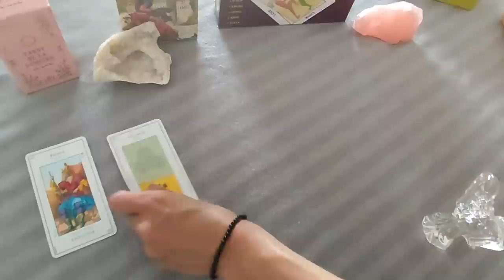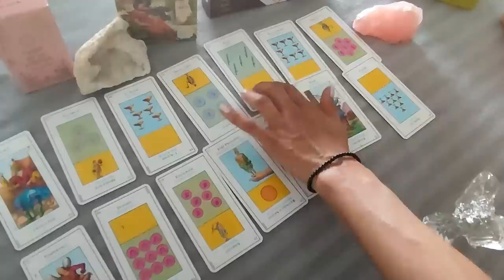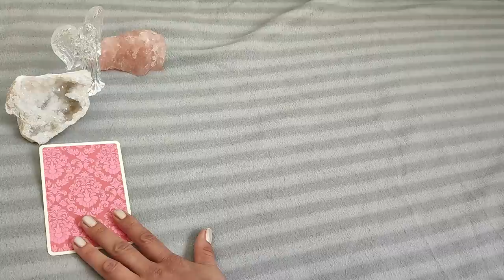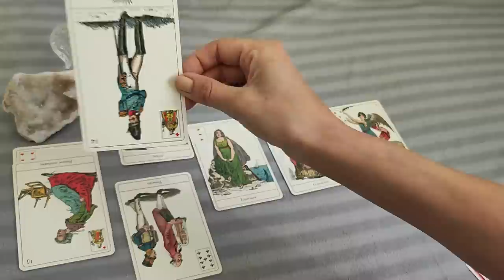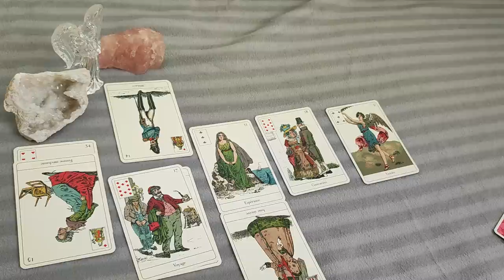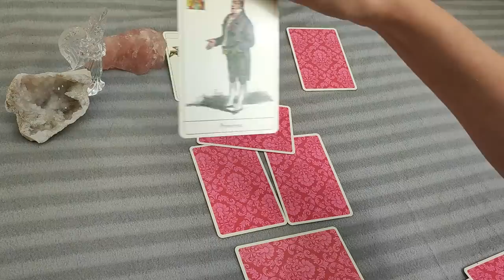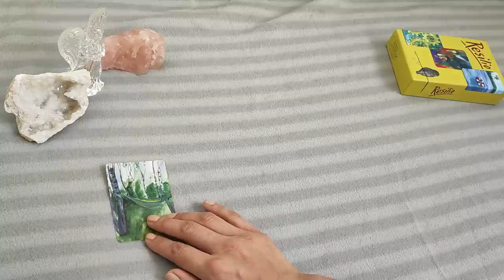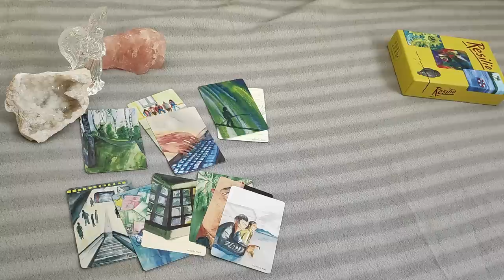L'Intrigante mène l'enquête : DISPARITION D'EMILE PARTIE 4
Toujours aucune nouvelle officielle d'Emile 2 ans, disparu à le Vernet... Comme certains me l'ont demandé je vous poste ici une vidéo de mise à jour concernant l'évolution de cette disparition. Je vous souhaite un bon visionnage et vous remercie par avance de rester bienveillants, polis et respectueux dans vos commentaires.